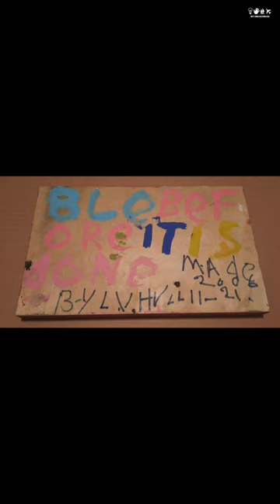FallenThroughTheCracks: Black Artists in History - L.V. Hull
FallenThroughTheCracks - L.V. Hull was born in 1942 in McAdams, Mississippi although she spent many years in Kosciusko, Mississippi. In her words conducted by interviews by Will Arnett of the Souls Grown Deep Foundation, she tells the story of her mother being a midwife and her father a cotton farmer. She and her sister didn't have traditional names, just initials.

She was a self-taught folk and assemblage artist who began painting and crafting objects in her home and garden in 1975. She worked with painted hubcaps, shoes, signs, and so much more as the creativity lent itself to whatever object entered her space. “When I was coming up, I made little things out of mud, like little dogs, dolls and things, and little men. We didn’t have any paint back then, way back in the country. After I moved to town I started painting stuff I would find.”

She decorated her house and yard mostly at night, to keep out of the public eye. She waited until folks in the neighborhood went to sleep and dragged the old tires from behind their homes. “I didn’t want anybody to see me ’cause I didn’t want to hear the stuff they would say about me. People said stuff anyway: “Old L.V., she’s crazy.”

When the community started to see her work, they began to bring her their old shoes, baby toys, bottles, boards, and more so that she could paint and display them. “Beer bottles, perfume bottles, rum bottles, sticks and planks—whatever I got my hands on. I decorated plenty of things.”, Hull said.

L.V. Hull died in 2008 at the age of 66. Following her passing, efforts were undertaken to safeguard both the site and its artifacts. Despite receiving a grant from the American Folklore Society, collaboration with the Mississippi Arts Commission, and the establishment of The Friends of L.V., the project did not achieve its intended success. However, a considerable number of art objects were relocated to Kosciusko City Hall. A 2001 photograph capturing her garden, taken by the photographer Vaughn Sills, has found a place in the esteemed collection of the Smithsonian American Art Museum. This photograph is a significant component of the series titled "Places for the Spirit: Traditional African American Gardens of the South."

(Text paraphrased from Wikipedia and interviews by Will Arnett of the Souls Grown Deep Foundation. Many are courtesy of the SGD Foundation and Spaces Archives.